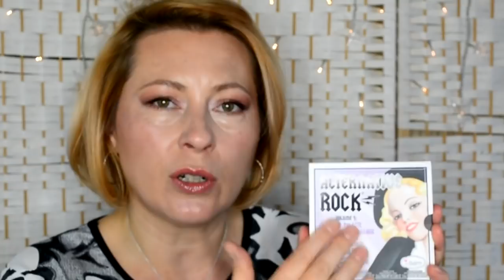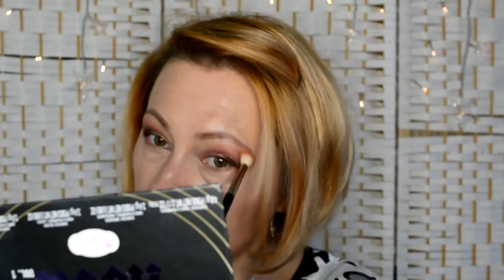theBALM ALTERNATIVE ROCK Vol 1 | Makijaż i recenzja | GreenTea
Dziękuję serdecznie za oglądanie i zapraszam ponownie :)
Agnieszka
theBALM Alternative Rock Vol 1
najtaniej na beautybay:

Kupuj z Green Tea! :) Zniżki i kody promocyjne:
Zakupy z Lovelula, wpisz kod LLFRIEND otrzymasz 15% zniki oraz gratis 2 olejki do twarzy. Skorzystaj z mojego linka:

Kupuj ze mną na Feelunique! Korzystając z mojego linka otrzymasz 20% rabatu!

£5 rabatu na Lookfantastic! Skorzystaj z linka lub wpisz kod AGNES-R16T

10% zniżki na Booking z moim linkiem!

Niektóre podane przeze mnie linki są linka afiliacyjnymi. Korzystając z nich wspierasz mój kanał, za co z góry serdecznie dziękuję!

Muzyka
Free Vibes - Non Copyrighted Music